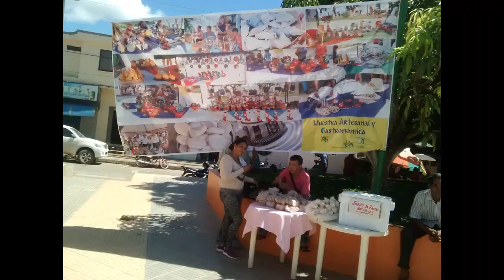entrevista grupo Rapillan de chile Hernan Padilla Colombia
Gallery of photos and video, interview with Jhon Duarte Medina artistic director of the group (dance and music) Rapillan de Chile, photo gallery, and interview with the artist and painter, Hernan Padilla, from the city of Pueblo Nuevo, in the frame of the first day of the diabolin festival 2017.